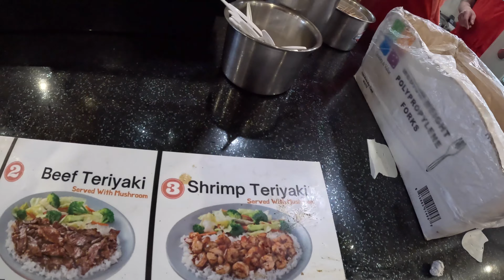Sun Teriyaki - Flushing NYC